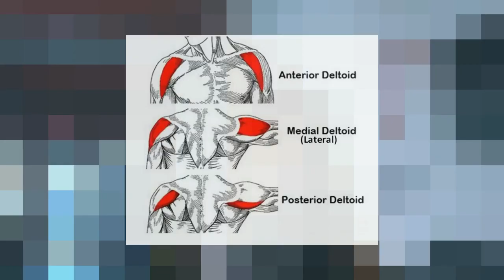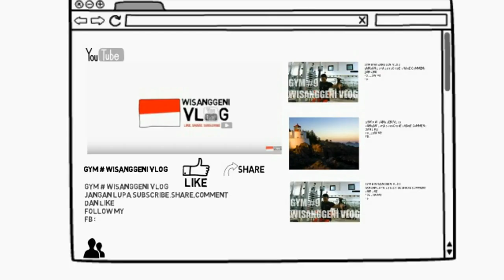18 Variasi latihan otot bahu atau shoulder menggunakan dumbbell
1. front dumbbell raise
2. Alternating front dumbbell raise (full range)
3. Side dumbbell lateral raise
4. Seated bent-over rear deltoid raise
5. incline bench Bent over side rear delt raise with dumbbell
6. incline bench Bent over rear delt raise with dumbbell
7. overhead dumbbell press
8. One hand overhead dumbbell press
9. Arnold dumbbell press (full range)
10. Arnold dumbbell press (half range)
11. Alternating arnold dumbbell press
12. incline side dumbbell raise alternating 1
13. incline side dumbbell raise alternating 2
14. Dumbbell shurg
15. Dumbbell upright row
16. One hand dumbbell upright row
17. alternating rear delt raise with dumbbell
18. alternating front raise dumbbell rotary